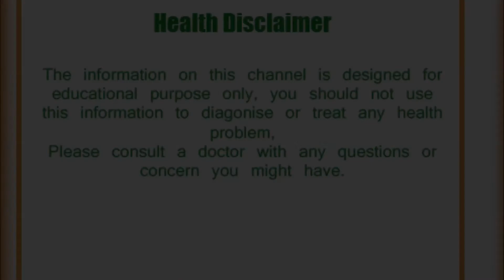जाने कुछ जड़ी बूटियां और जड़ी बूटियों से होने वाले स्वास्थ्य लाभ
जड़ी बूटियों के स्वास्थ्य लाभ
gharalu nuska,
gharelu upchar,